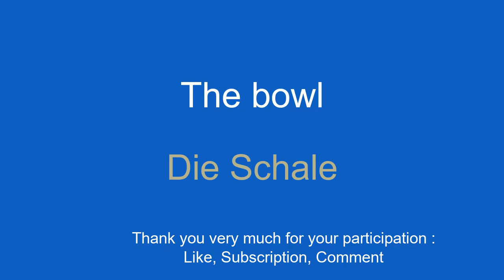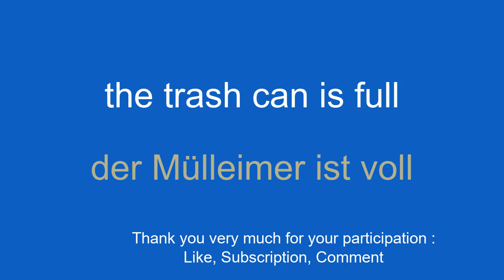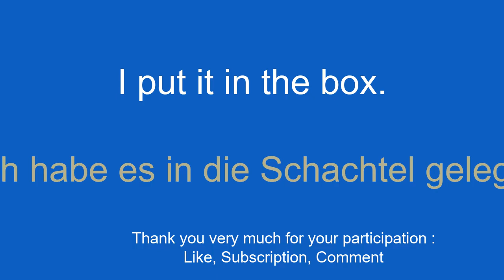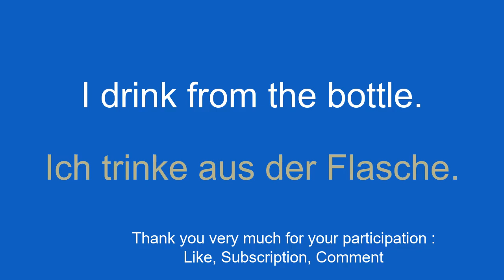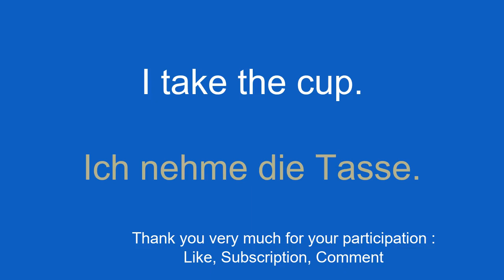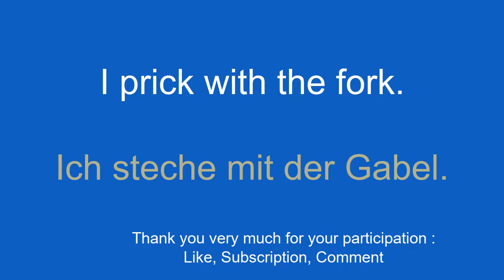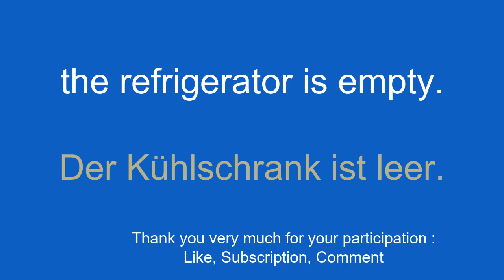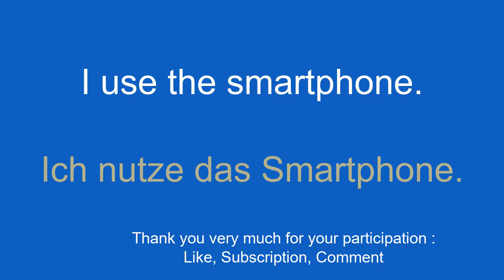Learn German effortlessly